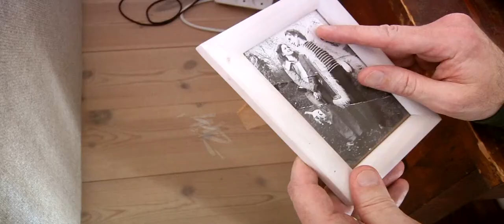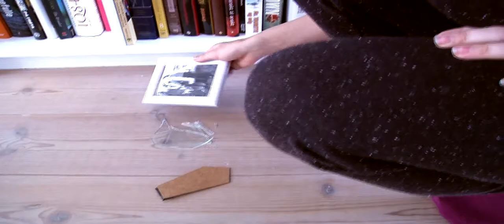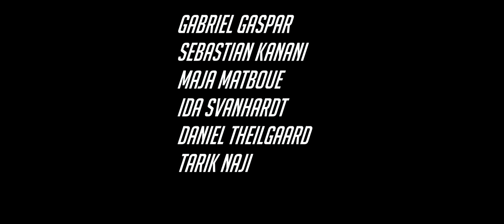ELLA (kort film)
Ørestad Gymnasium eksamensproduktion

Lavet af
Gabriel Gaspar
Sebastian Kanani
Maja Matboue
Ida Svanhardt
Daniel Theilgaard
Tarik Naji

Skuespillere:
Anna Emilie Langsted som Ella
Morten Boye Hansen som Lars
Maja Matboue som Thea

Tak til
Ørestad Gymnasium
Frederiksberg hospital
Max Burger
Tivoli Hotel
Sticks n Sushi